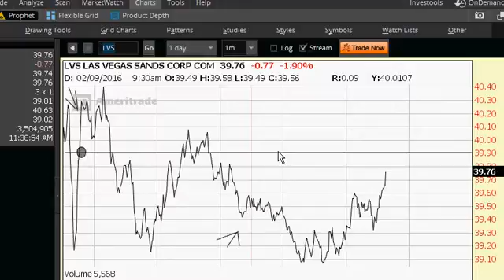always good, because it is good ...